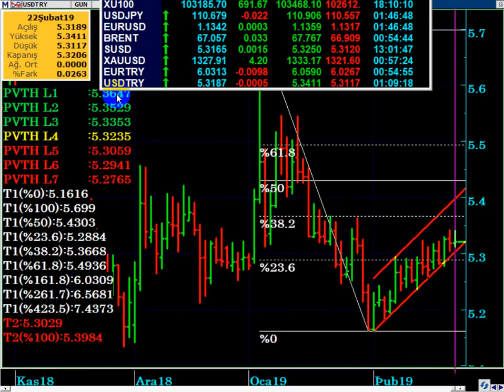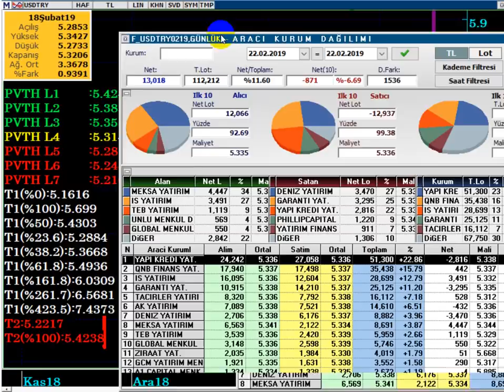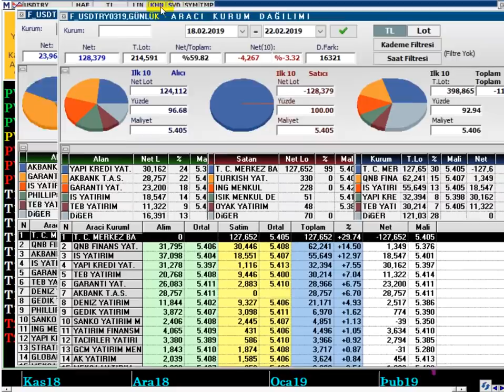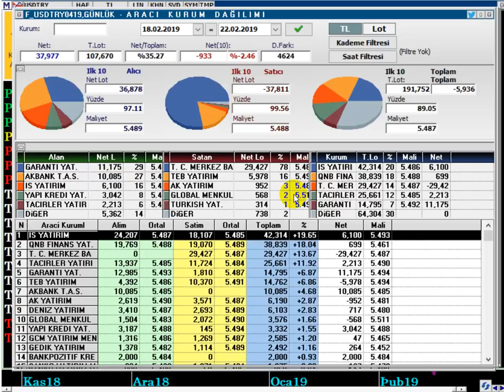DOLAR/TL ; SEÇİMLERE KADAR VE BU HAFTA NE OLUR...?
SEÇİMLERE KADAR DOLARTL NE OLUR...?
ŞUBAT SON HAFTAYA DİKKAT EDİLMELİ...!!!